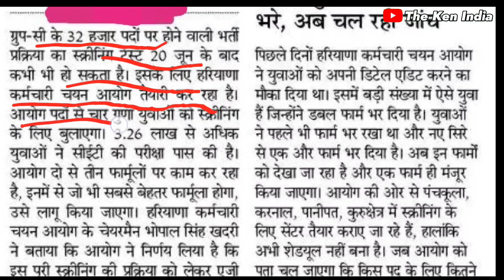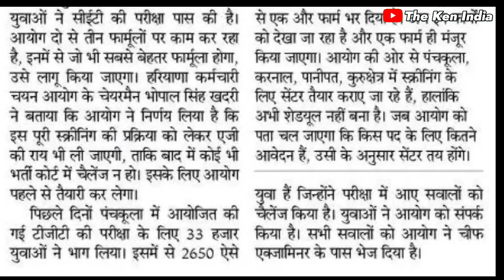हरियाणा सीईटी पेपर Date । Haryana CET Group C Exam Update। HSSC CET Exam Start 21June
हरियाणा CET Group C Exam Date । HSSC Group D Form Fillup Update